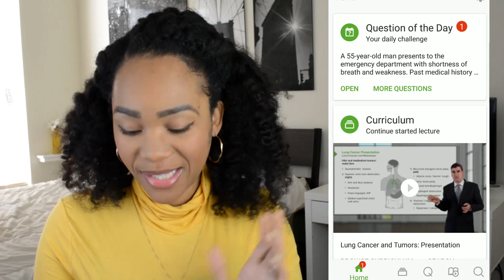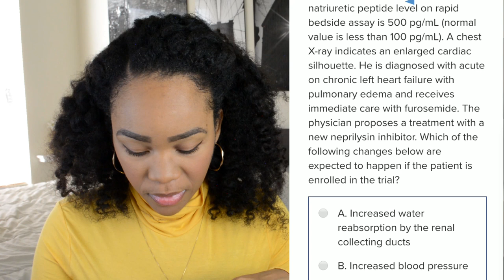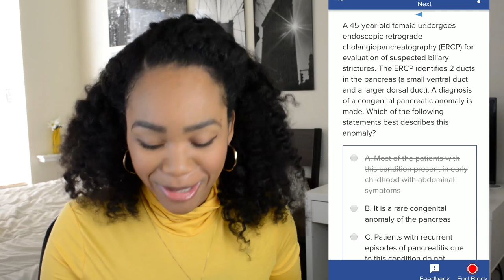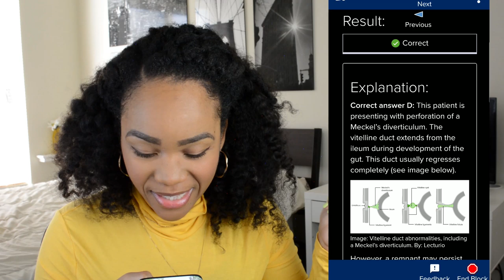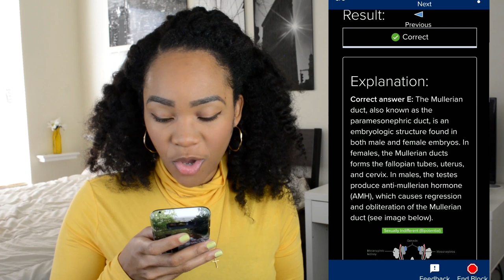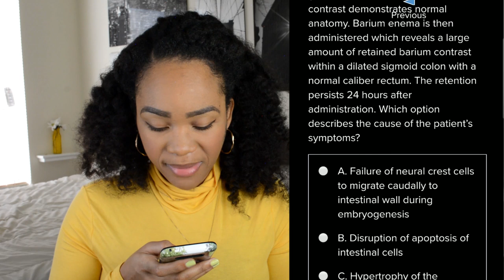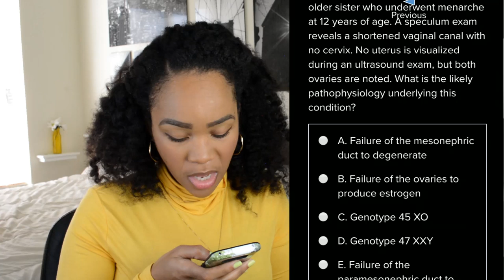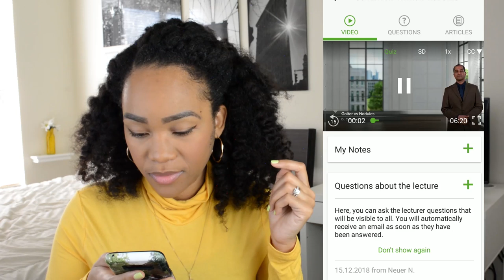PA School Student Tries Med School Exam Questions! || PA vs. MD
Physician Assistant (PA) School Student vs. Med School Exam Questions!  [USMLE, USMLE step 1 videos, Lecturio]